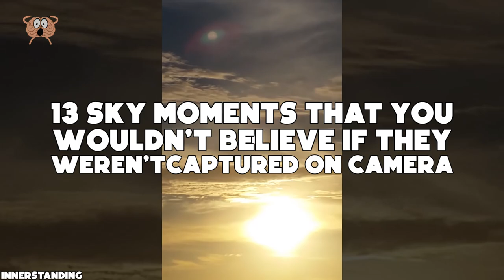If This Was Not Caught On Camera No One Would Believe It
All sorts of crazy stuff are happening in the sky, but luckily nowadays we have cameras to capture them all for the whole world to see. In this video we've gathered 13 of those moments. We have some incredible phenomena such as lenticular clouds that look like UFOs, a floating city that appeared in the sky and don't get us started on that airplane who flew incredibly close to a skyscraper in Sydney, Australia. All that and more in this fascinating video featuring 13 sky moments that you wouldn't believe if they weren't captured on camera. Make sure to watch the video till the very end and check out our number one pick for a supposed photo of Lockheed Martin's New SR-72.